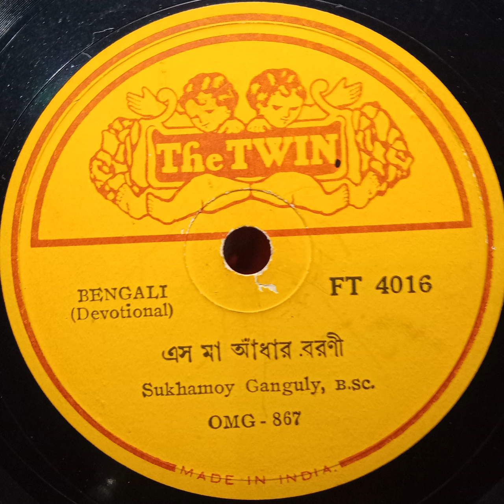Sukhamay Gaṅgopādhyāy--Eso Mā Ā̃dhār Baraṇī সুখময় গঙ্গোপাধ্যায়--এসো মা আঁধার বরণী [1935]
শিল্পী: সুখময় গঙ্গোপাধ্যায়
Artist: Sukhamay Gaṅgopādhyāy

গান: এসো মা আঁধার বরণী
Song: Eso Mā Ā̃dhār Baraṇī

কথা: স্ৱামী স্বরূপানন্দ
Lyricː Svāmī Svarūpānanda

সুর: সুখময় গঙ্গোপাধ্যায়
Tuneː Sukhamay Gaṅgopādhyāy

রেকর্ড প্রকা: জুলাই ১৯৩৫
Record released in July 1935

১০" ৭৮-আরপিএম গালার রেকর্ড। প্রকাশক: দ্য টুইন। রেকর্ড নম্বর FT. 4016, ম্যাট্রিক্স নম্বর OMG. 867
10" 78-rpm shellac disc published by the Twin. Record No. FT. 4016, Matrix No. OMG. 867

রেকর্ড সংগ্রহ: সন্দীপন গঙ্গোপাধ্যায়, ডিজিটায়ন এবং আপলোড: রাজীব চক্রবর্তী
Record collectionː Sandīpan Gaṅgopādhyāy, Digitization & uploadː Rājīv Cakravartī